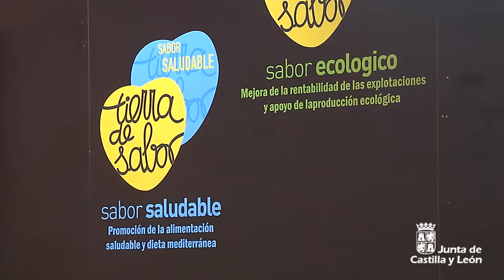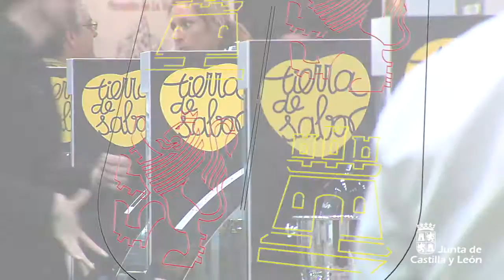Herrera visita el XXXII Salón de Gourmets